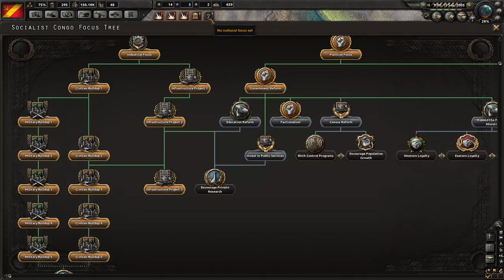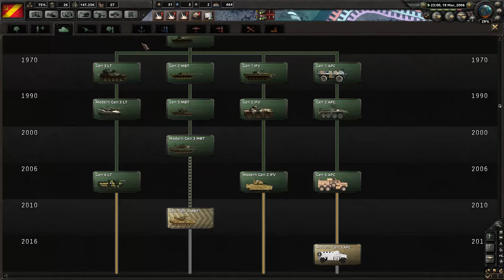Hearts of Iron IV - Republica Socialista del Congo - Millenniun Dawn #3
Bienvenido al canal de SeñoritoDeMordor
🔻LEER ABAJO

Mi PC y Perifericos

Ryzen 7 5800x3D
16GB 3600MHz
RTX 4070ti
Raton G502
Auriculares G PRO X
Auriculares Galaxy Buds FE

Canales RECOMENDADOS